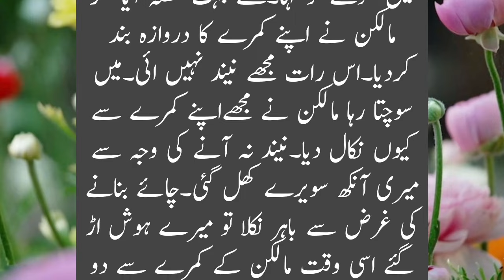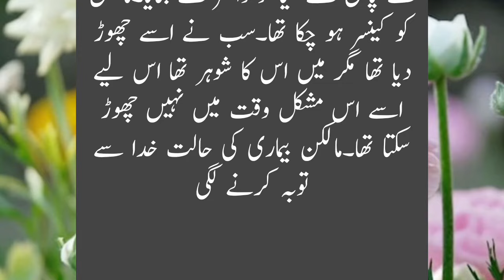Malkin ki AAG || Very Emotional Heart Touching Story || Sachi Kahaniyan Urdu Story481